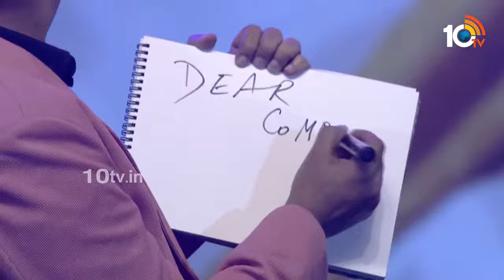Mentalist Sumit Kharbanda LIVE Show At KUSHI Musical Concert | Vijay Deverakonda | Samantha | 10TV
10tv News Channel Owned by Spoorthi Communications Private Limited. 10Tv is one of the leading News channels which the delivers National and International And Regional News Streaming 24/7.10Tv has its wings spread all over the world to deliver the trustful news.Channel Dedicated to General News, LiveReports, Breaking News, Sports News, Weather News, Entertainments, Business Updates, Big Debates, Exclusive Interviews etc.